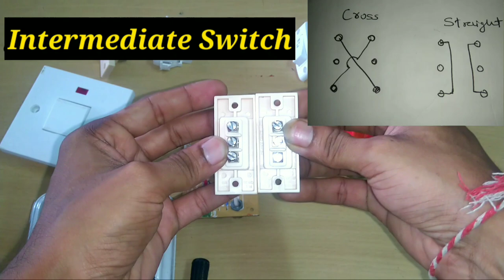Types Of switch in electrical